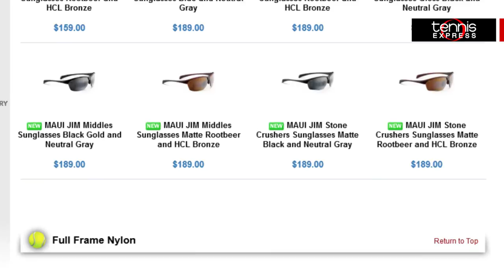Maui Jim Sunglasses - Tennis Express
Maui Jim sunglasses aren't just for wearing to the beach, their perfect for tennis too! Did you know that Maui Jim sunglasses offers superior protection to prevent irreversible eye damage plus reduce glare by 99.9%? Join Tiffany for a look at what these amazing sunglasses have to offer, now available at tennisexpress.com!